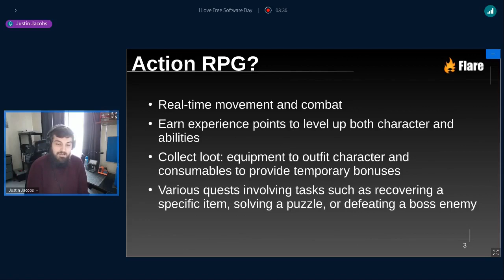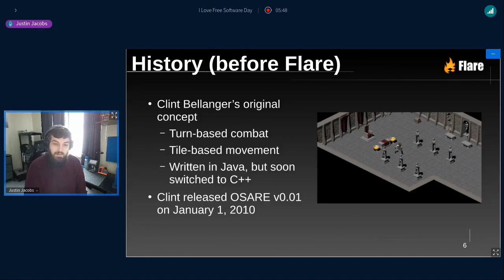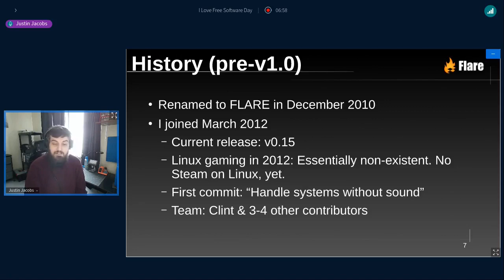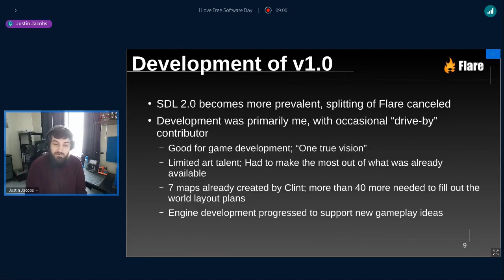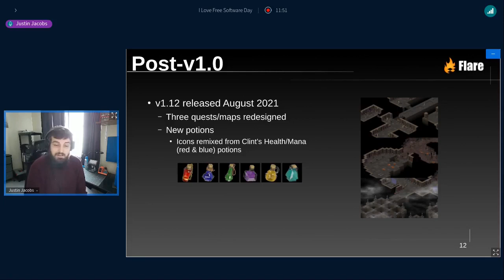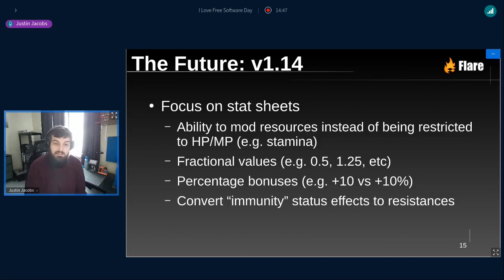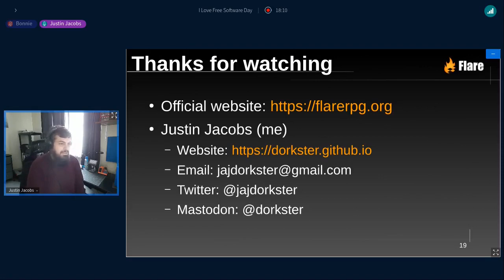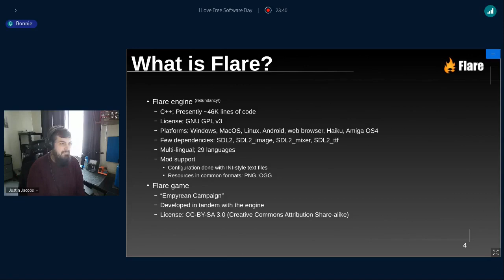I Love Free Software Day games event with Justin Jacobs: A short introduction to Flare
This year's I Love Free Software Day is all about Free Software games. The FSFE has organised a whole event dedicated to Free Software games. Listen to Justin Jacobs, lead developer of the Free Software game Flare explaining the game and how it was created.